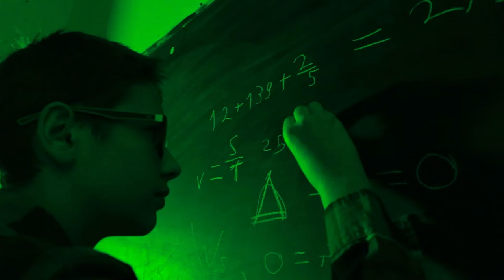Amikor hív a múlt (2022) - Előzetes